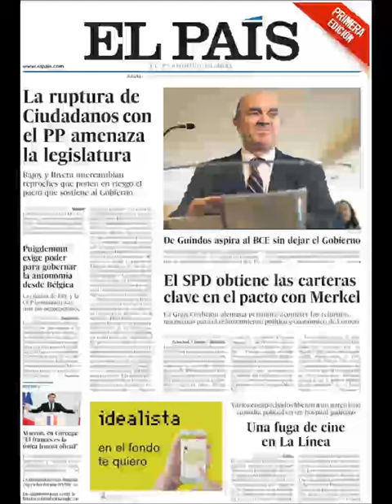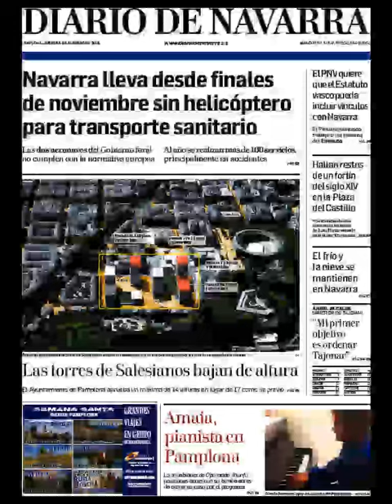Noticias Jueves 8 Febrero 2018 Principales Portadas Titulares Diarios Periódicos España Spain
¿Que le Parecio este día?